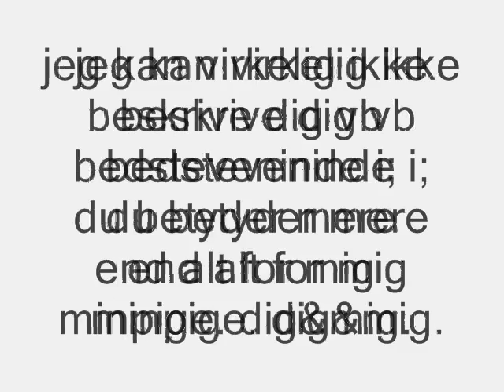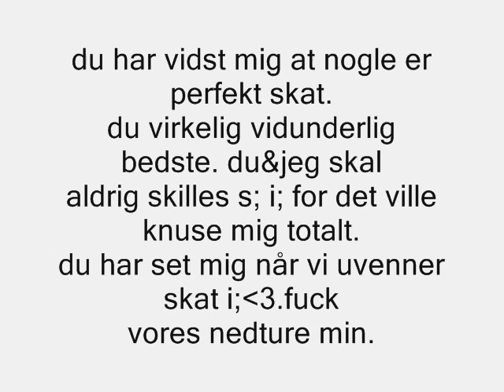julie hansen min bedsteveninde